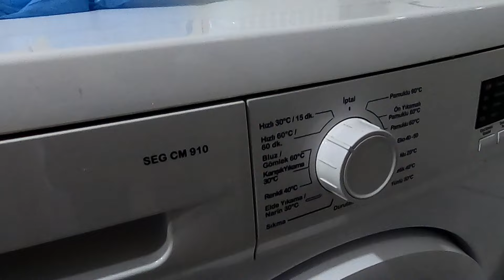【地中海沿いなのに物価安】トルコのリゾートに1カ月住んでみた！！世界一周夫婦の1日ルーティーン【世界一周】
2023/1/22から夫婦で世界一周に出発！！
各国のグルメや、観光地、役立つ情報をアップしていきます。
月・金の週2本投稿を目標に投稿していきます。
ふたりとも食べることが大好きなので、グルメ情報がやや多めです。

◆自己紹介
👨むねゆき（28）
愛知県出身/国公立大卒/元銀行員/楽観的・マイペース/名古屋が世界一良い町だと確信を得るために旅行中
主に世界一周旅行のルート作成を担当。

👩りなこ（29）
愛知県出身/国公立大卒/元SE/心配性/F1好き/食いしん坊/世界中の綺麗な景色・グルメを楽しみたい
主に予算管理・グルメ探しを担当。